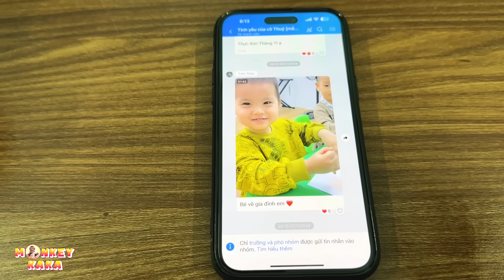Diem felt empty when the house was no longer filled with Monkey Kaka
Welcome to Monkey KaKa channel
My channel mainly tells the story of the Monkey KaKa that our family raised since childhood and also how we keep our family's good memories.
We treat Monkey KaKa like a member of the family and always treat her well.
Thank you for visiting Monkey KaKa